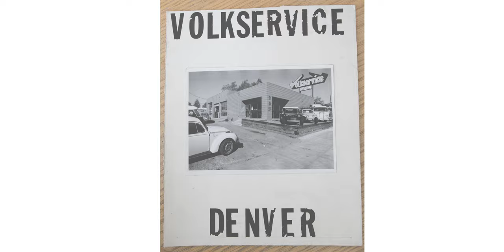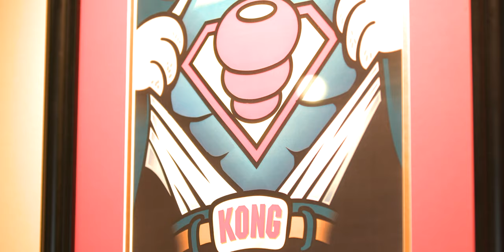KONG | Dog-Friendly Companies | Rover.com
Take a trip with Rover.com as we go and visit the headquarters of KONG, the original toy that every dog knows and loves.

connects pet parents with the nation’s largest network of 5-star pet sitters and dog walkers.

Rover.com

MB01XKXDTZXCWF0